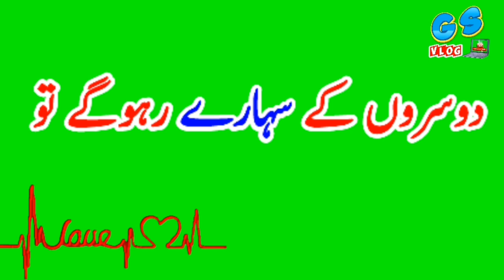Green Screen Status||Ik Baat Bataon Murshad||Green Screen Shayari Status